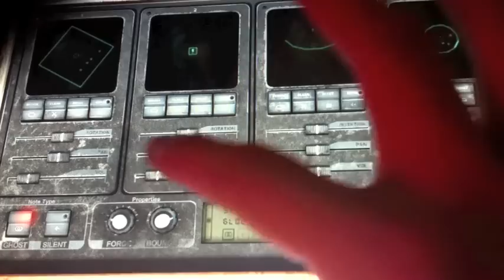Physynth testing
One of our testers having a go with a couple of Soundscape ideas in Physynth.